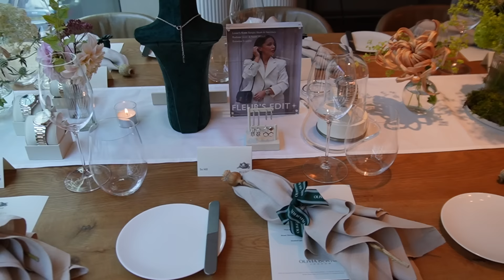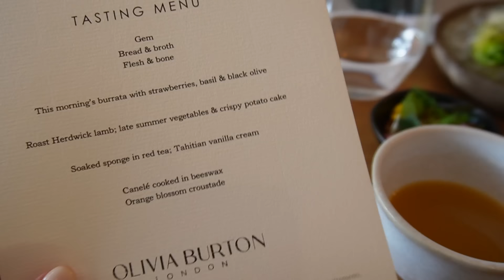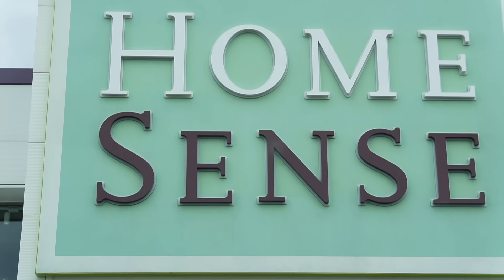A/W EVENTS & HOMEWARE SHOPPING | VLOG | Amy Beth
Hi girls, here’s what I got up to last week! Excited for a busy month ahead xxx

SHOP THE VIDEO:

Tuesday:
Gymshark top

Wednesday:
Adanola jumper (similar)

Thursday:
Dressing gown